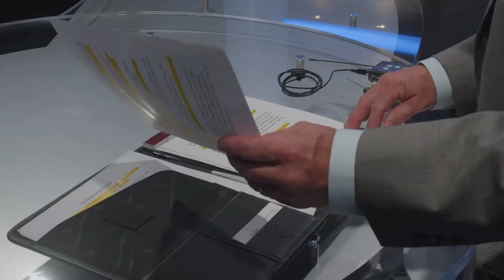State of Retirement in America (Part 2)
Can you depend on the internet for reliable retirement planning advice? How is America doing on preparing for ''Retirement'. How the 401k generation is doing versus the pension generation and what you need to know. Do you feel you are behind, or maybe on track, or perhaps you are ahead of your goal.  Why not get a second opinion? Regardless of where you are, this show is for you. Let us plan your tomorrow, today!

Axim Planning & Wealth is registered as an investment adviser with the SEC and only transacts business in states where it is properly registered, or is excluded or exempted from registration requirements. SEC registration does not constitute an endorsement of the firm by the Commission nor does it indicate that the adviser has attained a particular level of skill or ability. Advisory services are offered through Axim Wealth Management LLC dba Axim Planning & Wealth, an SEC Registered Investment Advisor. Axim Planning & Wealth only transacts business in states where it is properly registered or is excluded or exempted from registration requirements. SEC registration does not constitute an endorsement of the firm by the Commission nor does it indicate that the adviser has attained a particular level of skill or ability.

Anything discussed is not to be considered investment advice.  All advice is delivered via individual meetings.  Any historical data presented does not ensure future performance or returns.